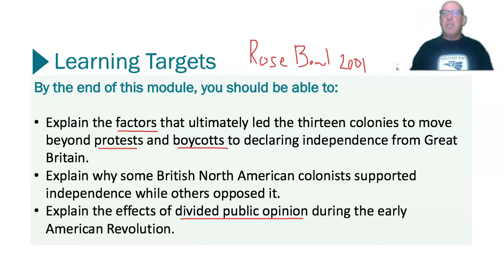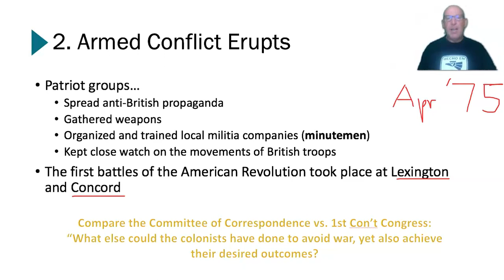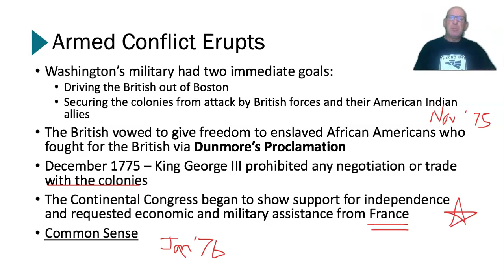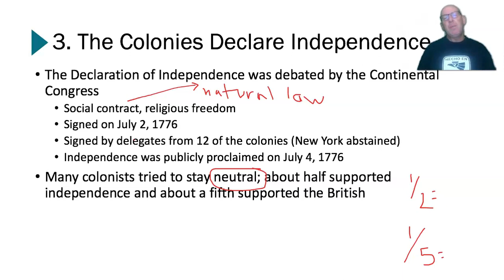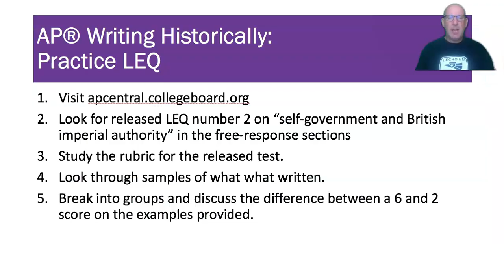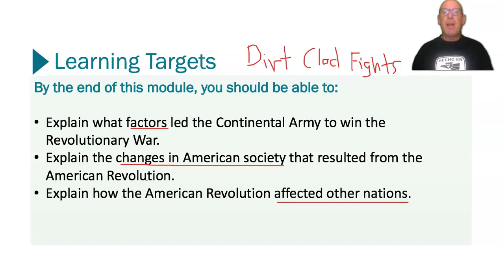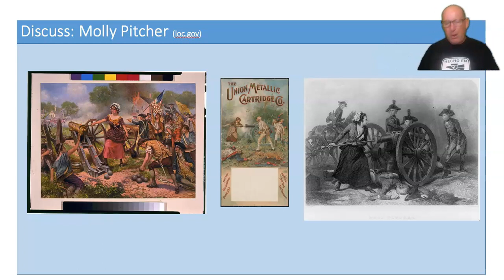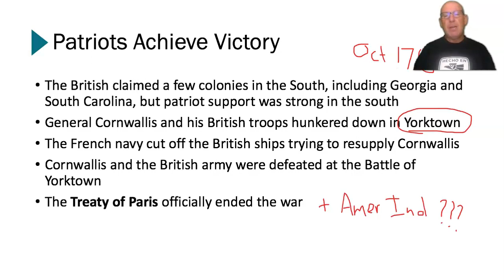Lecture 3.3 & 3.4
Fabric of a Nation